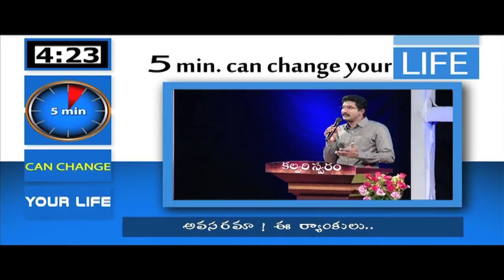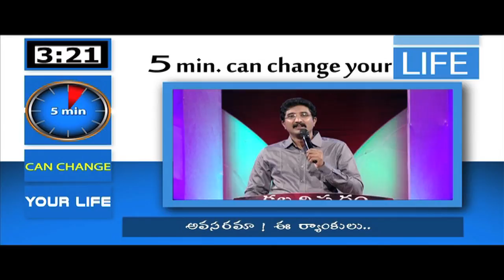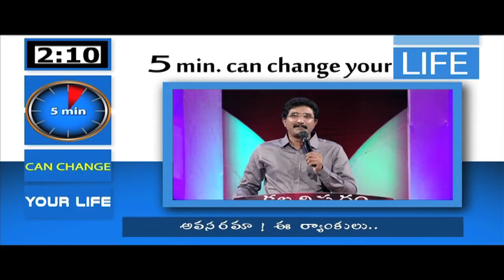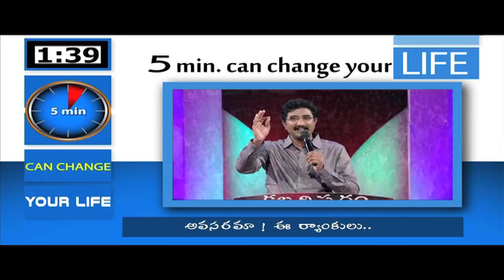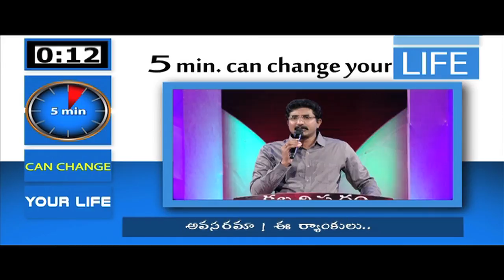Do we need this ranks...!